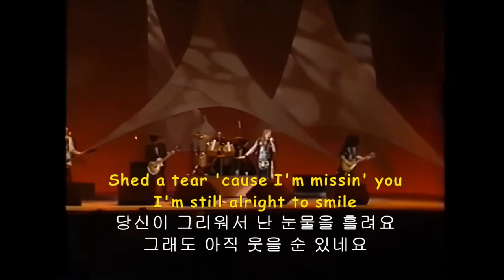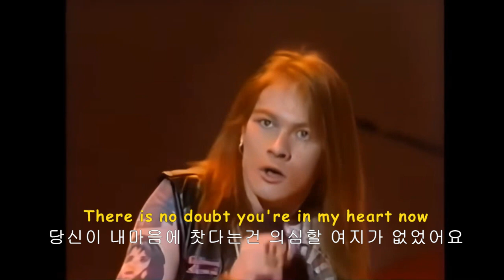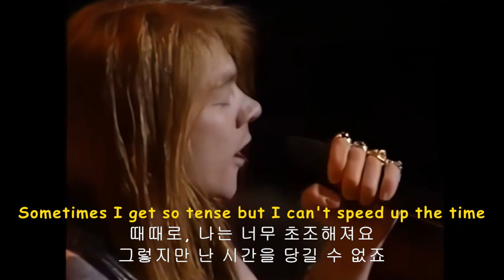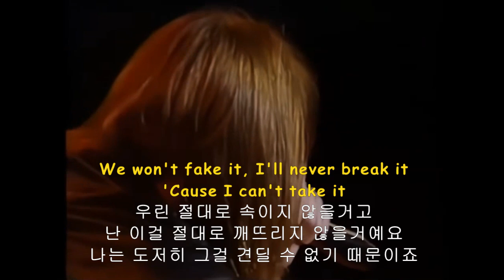GUNS N' ROSES- PATIENCE(가사해석)